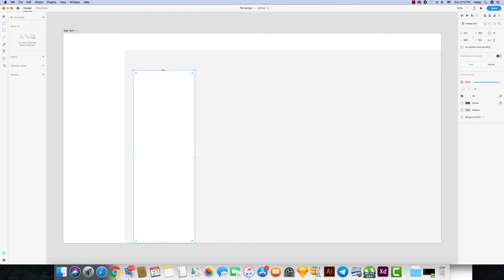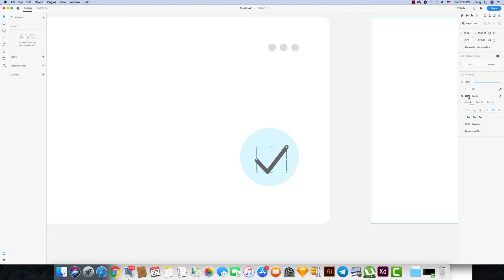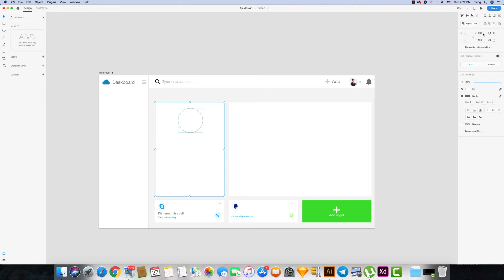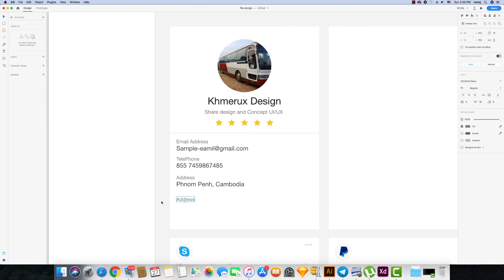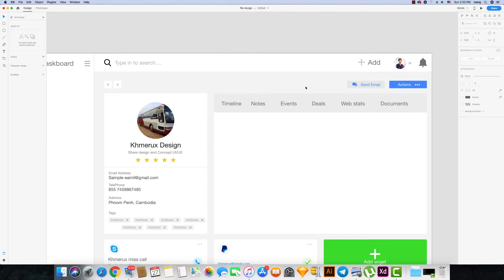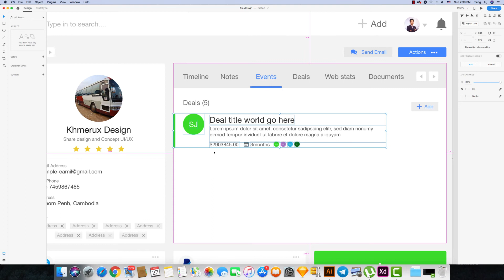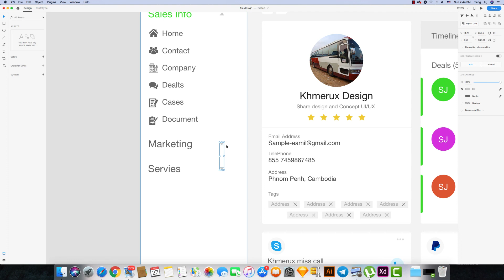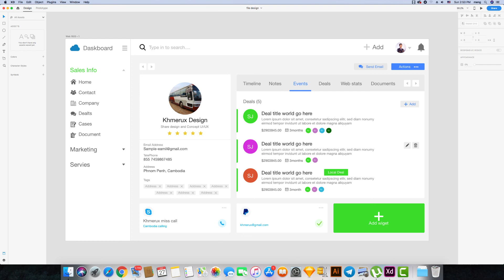concept design art board for website Conceptual Design With Adobe XD CC 2019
learn ux, learn deisgn ui for mobile app and website
concept design art board for website Conceptual Design

When building a website, start here.
Our shared service delivers a powerful, proven
platform that's perfect for hosting your websites.

Find more UI kid
Huge Layout Collection and UI Kit Library for Web & App Design

HomeMaid - Home Cleaners and Handymen Booking Mobile UI Pack

Nove - Mobile UI Kit of 125+ iOS Templates for Sketch

Let our professional services team help design, build and market your website so you can stay focused on running your business.